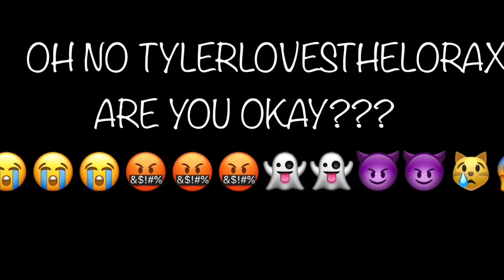MrBeast came to my HOUSE at 3 am 😱😱😱 (not clickbait) (gone wrong)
Holy crap guys, Jimmy came to my house! I’m back in the hospital though. So I guess I’ll see you, well, when I see you.